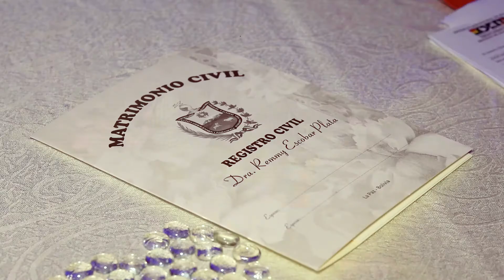Teaser Boda Abril & Eduardo - Febrero 2018 La Paz Bolivia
Express Films - Calidad Audiovisual para tú evento
🎬 Les presentamos el Tráiler de Boda

📽 Filmación Profesional de Eventos sociales
🎞Creando Recuerdos Inolvidables